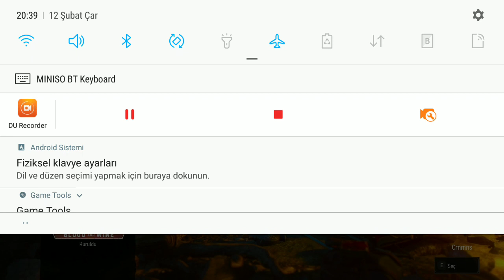Android The Witcher 3 Oynadım - NVIDIA Geforce NOW